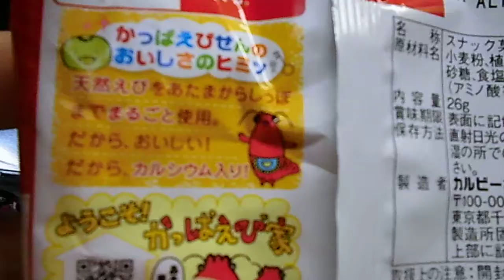【食品（お菓子）レビュー】カルビー かっぱえびせん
・「やめられない♪止まらない♪」でお馴染みのカルビーかっぱえびせんです＾＾

スナック菓子の中では、これが一番好きです♪